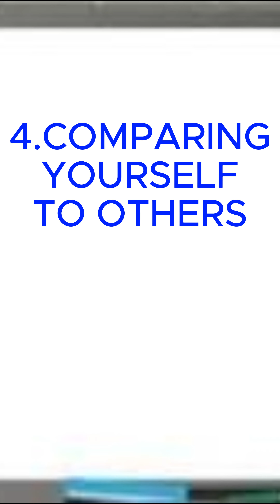5 Things That Are Not Worth Doing.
5 Things That Are Not Worth Doing.